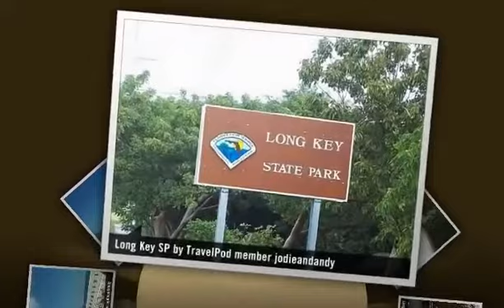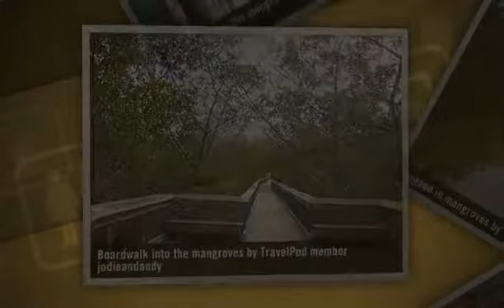"Long Key State Park, FL" Jodieandandy's photos around Long Key, United States (long key rv pics)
Preview of Jodieandandy's blog at TravelPod.